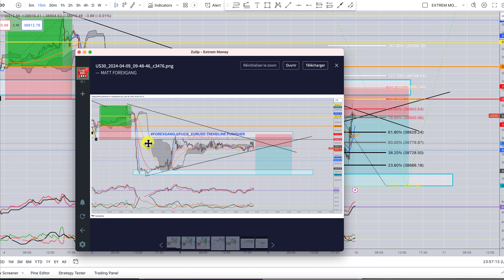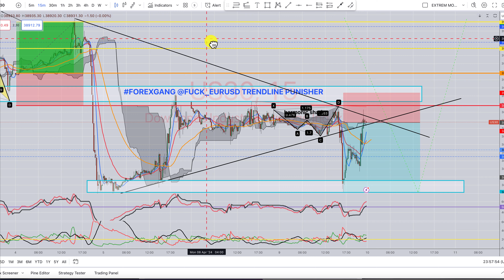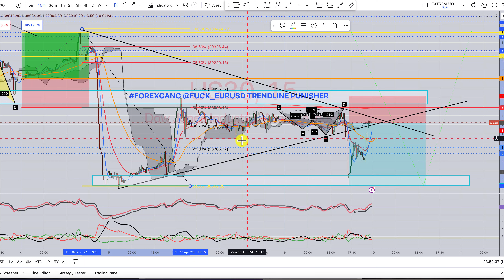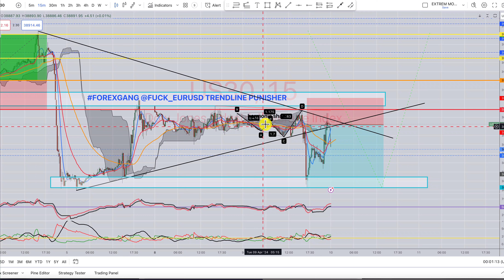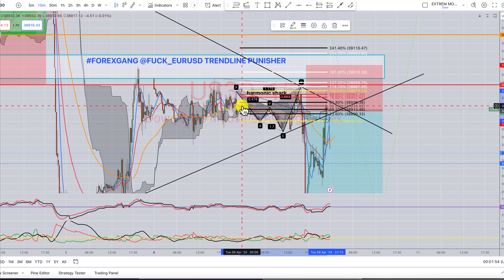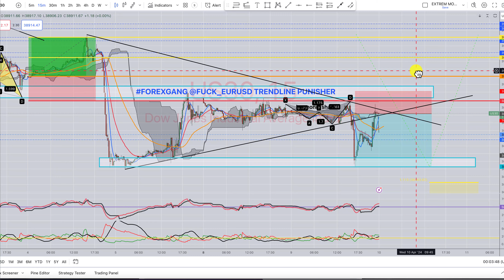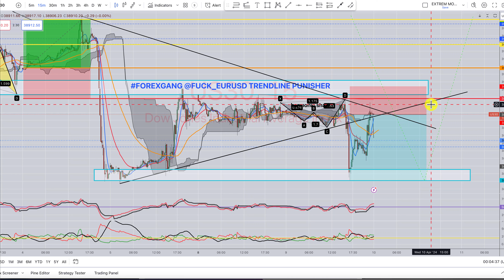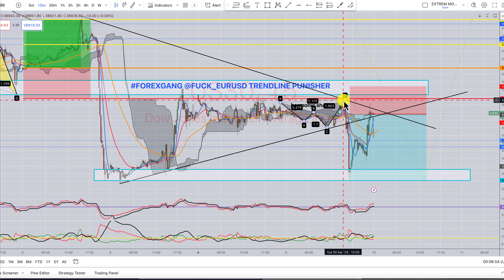FORMATION TRADING - meilleur timing pour renter dans un trade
RECEVEZ GRATUITEMENT LA VIDÉO DU DERNIER COACHING QUE J'AI RÉALISÉ POUR LES MEMBRES DE LA FORMATION EXTREM MONEY SIGNAUX

Dans cette vidéo, je partage ma méthode personnelle pour déterminer le meilleur moment pour entrer dans un trade, en utilisant les extensions et retracements de Fibonacci pour valider une configuration Harmonic Shark dans une zone de compression. Si vous cherchez à affiner vos compétences en trading, cette session est conçue pour vous.
Je vous expliquerai en détail comment j'applique les niveaux de Fibonacci pour repérer les meilleures opportunités de trading et comment ces outils peuvent coïncider avec des patterns Harmonic Shark pour identifier des zones de compression potentiellement lucratives. Cette approche peut radicalement améliorer votre timing d'entrée et augmenter vos chances de réussite sur le marché.

Mots-clés pour optimiser votre apprentissage :
* FORMATION TRADING
* Meilleur timing pour trader
* Fibonacci Trading
* Harmonic Shark
* Zones de compression
* Entrer dans un trade
* Stratégies de trading avancées
Activez les notifications pour rester à jour avec toutes nos nouvelles publications.

Je vous invite à discuter de vos expériences et à poser vos questions dans les commentaires. Cela enrichit notre communauté et permet un partage de connaissances continu. Êtes-vous prêt à exploiter pleinement les outils comme Fibonacci et les configurations Harmonic Shark pour optimiser vos entrées en trade ? Regardez maintenant pour transformer votre approche du trading.